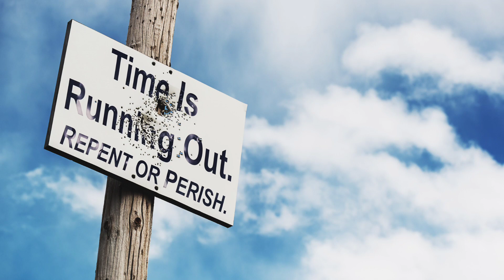Feb 15, 2024-Watchman News-1 John 4:10- Israel airstrikes on Lebanon, US National Sec Threat + More!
Watch Watchman News Video (Feb 15th) Here -

1 John 4:10 (New King James Version)
In this is love, not that we loved God, but that He loved us and sent His Son to be the propitiation for our sins.

Now Available

Trevis Dampier
4111-e Rose Lake Rd #696

4111-e Rose Lake Rd #696